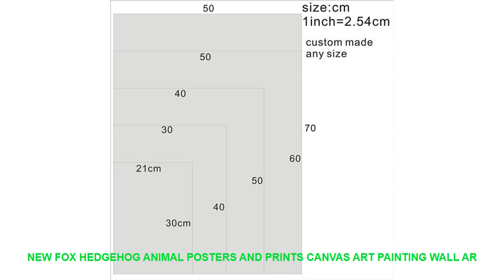New Fox Hedgehog Animal Posters and Prints Canvas Art Painting Wall Ar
Type : Canvas Printings
Subjects : Portrait
Frame mode : Unframed
Material : Canvas
Style : Modern
Frame : No
Medium : Waterproof Ink
Support Base : Canvas
Form : Single
Technics : Spray Painting
Model Number : R00120
Shape : Vertical Rectangle
Original : No
Brand Name : LISM
Calligraphy painting : Canvas Painting
minion painting : wedding decoration
living room decoration : abstract painting
home decor : canvas painting
coloring painting by numbers : drawing painting by numbers
wall art picture : home decoration
Painting Technic : diy painting by numbers

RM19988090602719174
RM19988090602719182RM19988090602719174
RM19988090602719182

Similar Product
CUKYI Food Dehydrator Fruit Vegetable Herb Meat Drying Machine Pet Snacks food Dryer with 5 trays
Food Dehydrator Fruit Vegetable Herb Meat Drying Machine Pet Snacks Food Dryer With 5 Trays 220V
CUKYI 6 Trays Food Dehydrator Snacks Dehydration Dryer Fruit Vegetable Herb Meat Drying Machine Stainless Steel
Digital Food Dehydrator Fruit Vegetable Herb Meat Drying Machine Snacks food Dryer Dried fruit Machine 5
8 Trays Food Dehydrator Snacks Dehydration Dryer Fruit Vegetable Herb Meat Drying Machine Stainless Steel Food
28cm 5 trays Electric Food Dehydrator Fruit Vegetable Herb Meat Drying Machine Snacks food Dryer
Food Dehydrator Fruit Vegetable Herb Meat Drying Machine Pet Snacks Food Dryer 5 Trays 220V Deshidratador
ST04 6 Trays Food Dehydrator Snacks Dehydration Dryer Fruit Vegetable Herb Meat Drying Machine Stainless Steel
Food Dehydrator Fruit Vegetable Herb Meat Drying Machine Snacks food Dryer with 5 trays EU UK
5 trays Food Dehydrator Fruit Vegetable Herb Meat Drying Machine Pet Snacks food Dryer 220V

Similar Product
New Fox Hedgehog Animal Posters and Prints Canvas Art Painting Wall Art Nursery Decorative Picture Nordic
Deer Rabbit Hedgehog Fox Wall Art Canvas Painting Nordic Posters And Prints Cartoon Animals Wall Pictures
Baby Hedgehog with Flow

Others Interior Decor Ideas Videos :
Life is for Adventures Mountain Quote Wall Sticker Bedroom Living Room Adventure Explore Travel Motivational Quote Wall Decal =
Star Wars Movie 5 Piece Home Decor Canvas Modern HD Print Wall Art For Living Room Painting Wall Art Painting Canvas Artwork =
Large Little Prince Space Sky Telescope Wall Decal Kids Room School Novel Little Prince Star Wall Sticker Bedroom =
Clown Hat lover Girl Boy Figurine Miniature wedding decoration Movie Character Birthday cake Home Car doll statue DIY Toy Gift =
Large Lord Of The Rings Wall Sticker Nursery Kids Room One Ring To Rule Them All Elvish LOTR Wall Sticker Bedroom Vinyl Decor =